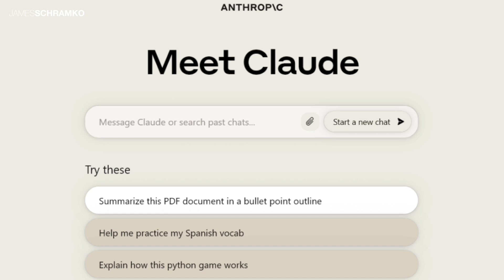What You Need to Know About AI and Automation: Navigating the AI Landscape with Samuel Woods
No longer a distant concept, AI automations are transforming how businesses operate. My guest Sam Woods and I discuss the future of the tech and how you can benefit from this shift.

Download How to Keep Your Business Relevant and Competitive Amidst AI Advancements (and the full PDF transcription)

In the podcast:

00:00 - Intro
02:17 - AI automation tools have rapidly advanced, enabling businesses to automate workflows and handle tasks that previously required human intervention.
04:32 - History shows that technological advancements, including AI-powered automation, often progress slowly, then suddenly. Understanding this helps forecast AI’s transformative potential.
07:50 - A shift toward ‘wisdom work’ will define the future workforce in a world where we see AI replacing human jobs in routine tasks.
12:49 - On a practical level, AI business automations have already replaced manual processes in many industries.
14:46 - AI has significantly impacted copywriting, with sophisticated AI automation tools capable of producing high-quality copy that rivals seasoned professionals.
16:52 - Businesses can now train AI models with their own content and frameworks, creating tailored outputs through AI-powered automation.
18:59 - As it approaches the ability to generate custom apps on demand, we may see AI replacing developers and eliminating the need for specialized coding skills.
22:09 - When using AI automations to process proprietary information, it's crucial to protect intellectual property.
27:11 - Sam’s knowledge of AI comes primarily from hands-on experience, constantly building and refining AI-powered systems.
30:13 - By keeping certain innovations or AI-driven practices under wraps, business leaders can protect their competitive edge.
32:07 - Observing how others use AI automation tools can inspire new approaches and unlock opportunities that might otherwise remain hidden.
34:19 - With AI replacing jobs and transforming industries, the most valuable skills to develop are discernment, judgment, and the ability to orchestrate tasks from a systems perspective.
36:46 - With AI-powered automations, it’s now possible for a single person to manage a billion-dollar business by leveraging AI for scalability.
39:29 - While AI can produce responses that seem insightful, much of what it "knows" is derived from the data fed into AI systems, often reflecting confirmation bias.
40:39 - By applying the AI business automations discussed in this episode, listeners can radically transform their businesses in the coming years.